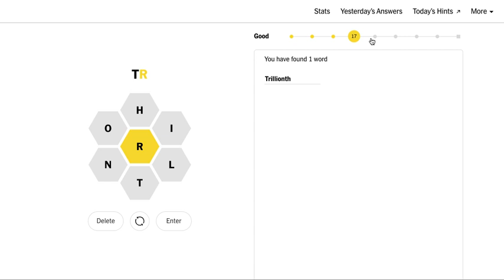Today's New York Times NYT Spelling Bee 30 December 2022 solved answer